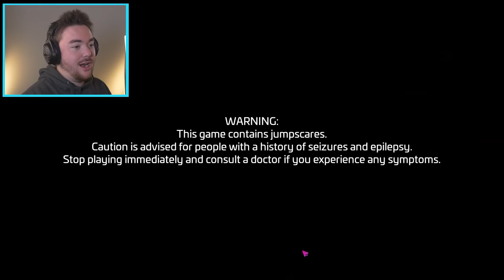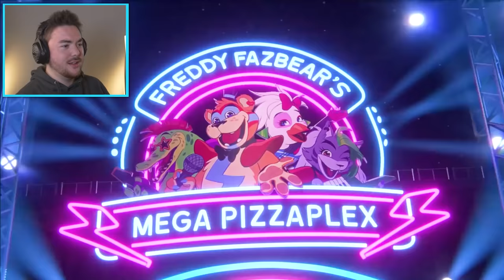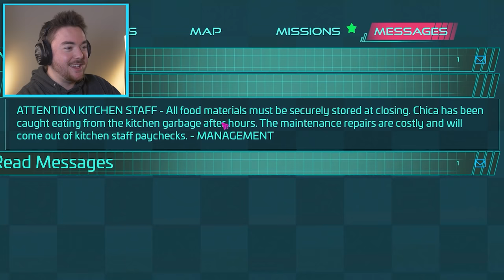FNAF SECURITY BREACH GLITCHING!!! (Should we mod it?)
PLAYING FNAF SECURITY BREACH!!! (Should we mod it?)

What’s up MA DUDES! How is it going today? Today we are going to be playing FNAF: Security Breach! This is my first test of Five Nights at Freddy’s Security Breach and I want to see if you guys would want to see mods for the game. In this episode we are going to try to glitch the game out and WE ACTUALLY DO!!! We find a ton of FNAF Security Breach glitches and make it so that the characters can not attack us! In future episodes maybe we can make FNAF Security Breach mods that make the enemies tiny. With FNAF Security Breach hacks, we can take the game to a new level, but I got to see if you guys want to even see that! Let’s go into the game and see what we can do to glitch it out as we play FNAF SECURITY BREACH!!! Enjoy.